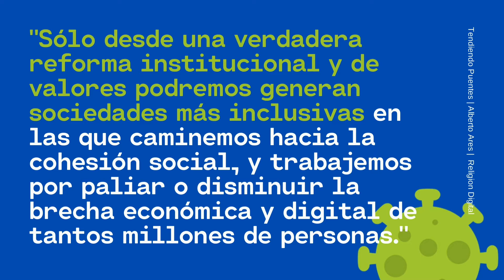Pandemia, economía, migraciones y felicidad